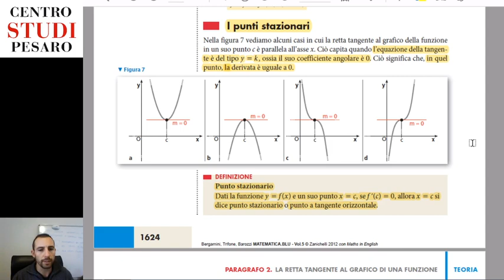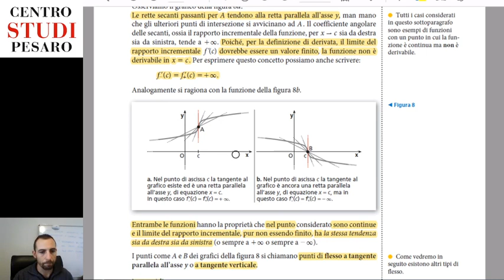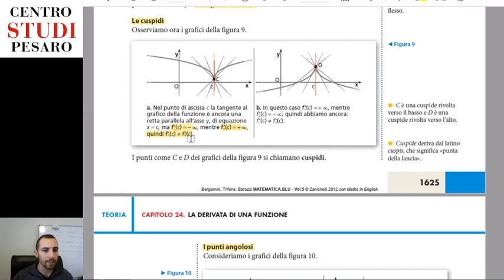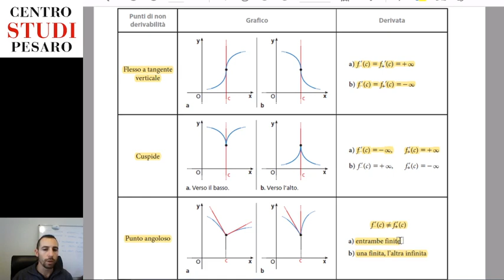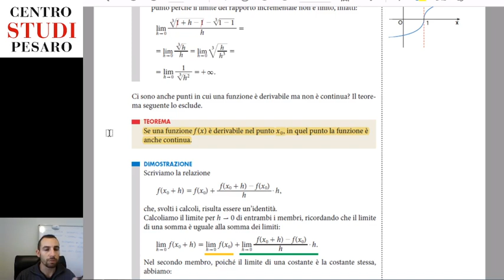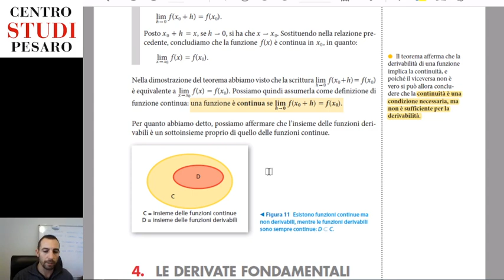MATEMATICA CLASSE V - 30/03/2020 - Lezione su PUNTI DI NON DERIVABILITA'